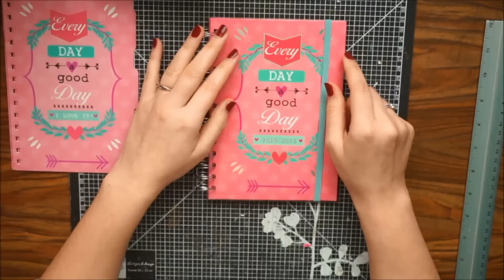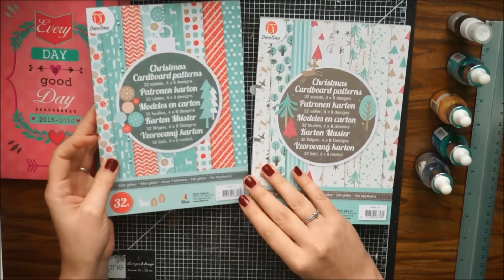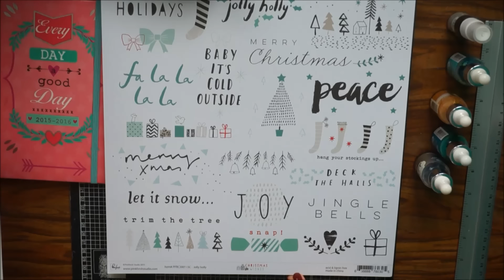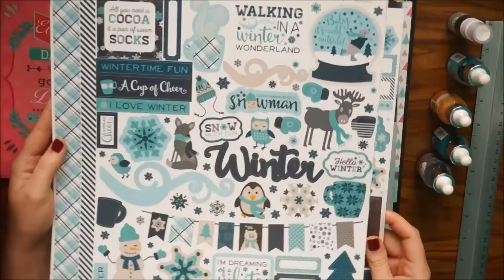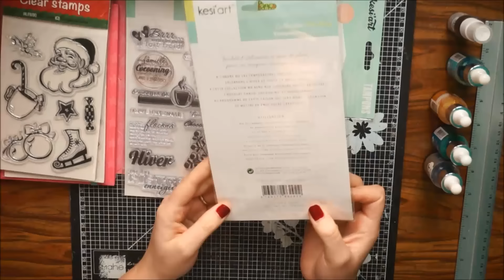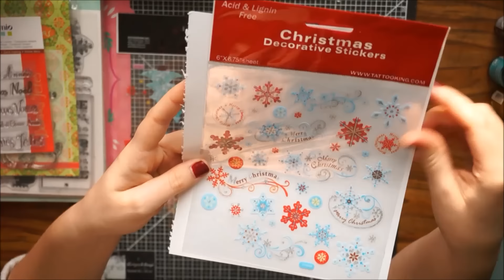Daily December - Thème ? Support ? Déco ? - 2016 ♡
♡ Plus d'informations sur cette vidéo ♡

♡ Produits présentés :

- Support à spirale Action
- Bloc 15x15 Action
- Feuille 30x30 - Pink Fresh Studio Christmas Wishes Jolly Holly
- Stickers 30x30 - Combo Stickers Bo Bunny Altitude
- Feuille 30x30 Tickets hivernale - ??
- Stickers 30x30 - Combo Stickers Bo Bunny Snow Day
- Stickers 30x30 - Echo Park Paper Hello Winter Elements Stickers et Alpha Stickers
- Stickers 30x30 - Carta Bella All Bundled Up
- Feuilles 30x30 Carta Bella Navy Polka dots
- Bloc 30x30 Trendy Happy Holidays Christmas Action
- Tampons de noël Action
- Tampons Famille Kesi Art
- Tampon Marianne Design Eline's Xmas
- Tampons Mr Berg et Mr Berg V2 Kesi Art
- Tampons de Bonne Fêtes Artemio
- Stickers Christmas Décorative Stickers
- Arabesques pailletés Action
- Noeud Action
- Sequins
- Ruban Artemio, Ebay et Toga
- Tampons Prima Marketing Coffee Breack
- Tampons Flocons Toga
- Die Cuts Pink Paislee Merry and Bright
- Die Cut Hiver Poudré Toga
- Tampon à molette Kesi Art Vie
- Gaz Blanche
- Masking Tape
- Dessous de verre en liège
- Découpes Diverses que l'on m'a envoyé
- Découpes en liège et en bois
- Décorations en bois - ??
- Encre Izink (Topaz, Gold, Silver, Turquoise, Jasmine)
- Encre Kesi Art Tafetas

Milles bisous ♥